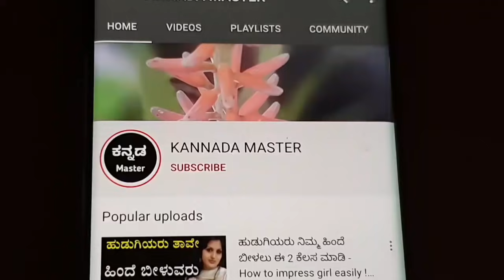ದೀಪಾವಳಿ 2021 : ಗಮನಿಸಿ ಈ ದೋಷಗಳ ಕಾರಣ ದೀಪಾವಳಿಯ ಪೂಜೆಯ ನಂತರವೂ ತಾಯಿ ಲಕ್ಷ್ಮೀ ದೇವಿಯ ಆಗಮನ ಆಗುವುದಿಲ್ಲಾ Diwali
ದೀಪಾವಳಿ 2021 : ಗಮನಿಸಿ ಈ ದೋಷಗಳ ಕಾರಣ ದೀಪಾವಳಿಯ ಪೂಜೆಯ ನಂತರವೂ ತಾಯಿ ಲಕ್ಷ್ಮೀ ದೇವಿಯ ಆಗಮನ ಆಗುವುದಿಲ್ಲಾ Diwali 2021 | Deepavali 2021 | Vastu shastra tips in kannada | Jyothish shastra tips in kannada | ದೀಪಾವಳಿ ಹಬ್ಬದ ಪೂಜೆಯ ಸರಿಯಾದ ವಿಧಾನಗಳು |